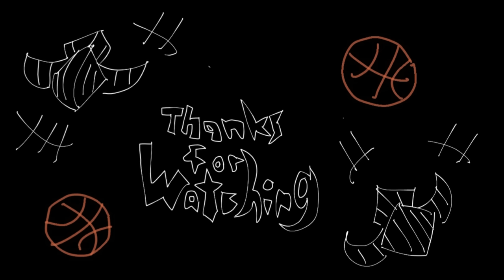KUROKO ALL SKILLS